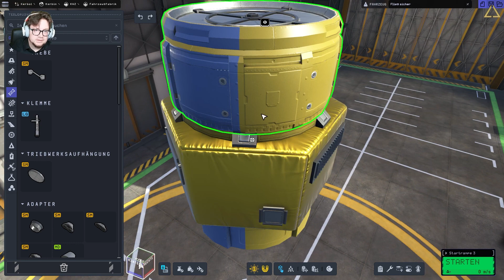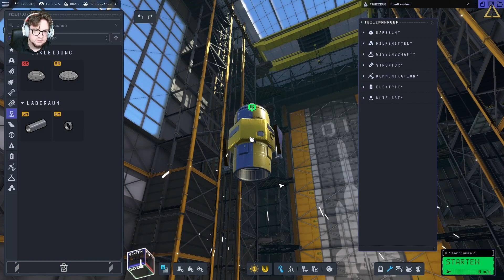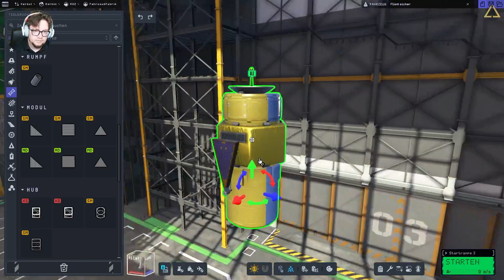Kerbal Space Program 2 - Baufolge: Sonde für einen solaren Orbit (Staffel 2 | Episode 28)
In Kerbal Space Program 2 kann man, wie bereits im Vorgänger, Raketen und Flugzeuge bauen, welche man danach auf Missionen schickt.
Das Spiel befindet sich aktuell im Early Access und wird ständig weiterentwickelt. In der ersten Version gibt es nur eine Sandbox und ein paar Teile.
Aber damit lässt sich schon allerlei anstellen.